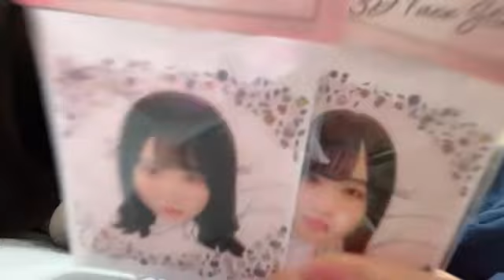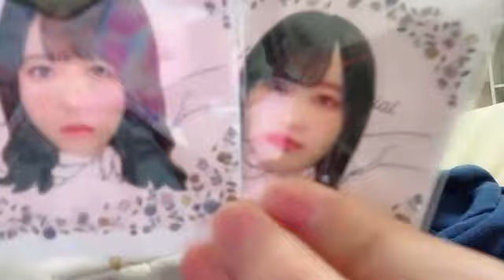2024年03月10日23時41分15秒 中村 舞（STU48 ドラフト3期生）NAKAMURA MAI